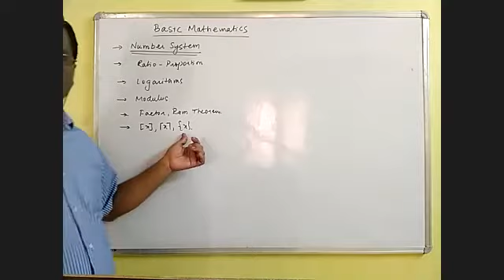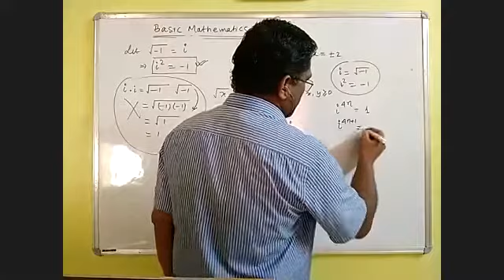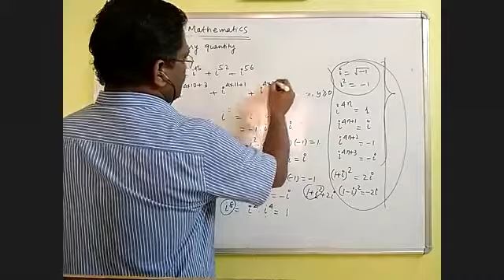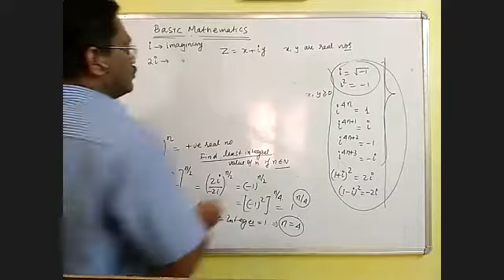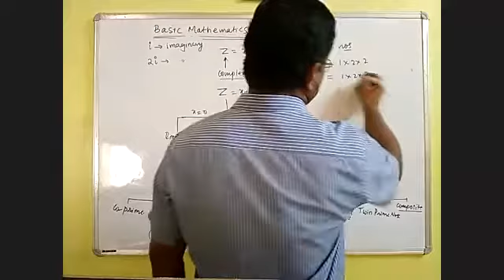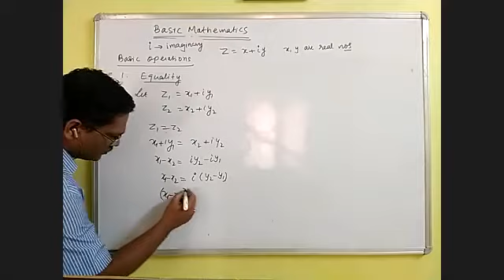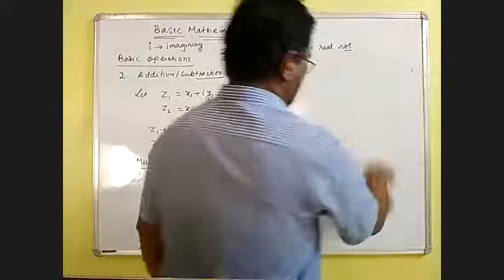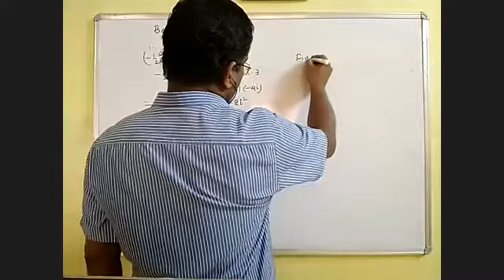Basic Mathematics for Class XI Lecture 1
Recording of 1st Live Class of Basic Maths. It has discussion of Number System